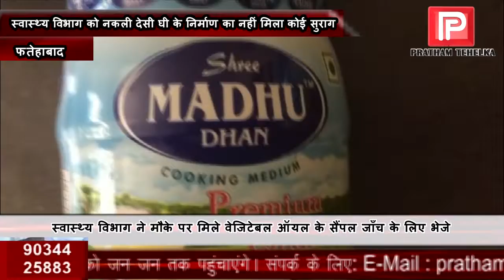अगर आप भी खाते है देसी घी ? तो ये खबर आपके लिए है जरूरी क्योंकि स्वास्थ्य विभाग ने भरे है सैंपल आज !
फतेहाबाद के सिरसा रोड पर नकली देसी घी निर्माण की सूचना मिलने पर स्वास्थ्य विभाग ने कार्रवाई करते हुए एक फैक्ट्री में छापेमारी की। हालांकि विभाग को फैक्टरी में देसी घी जैसा कुछ नहीं मिला, लेकिन फैक्ट्री में तैयार किए जा रहे कुकिंग वेजिटेबल ऑयल के सैंपल फूड इंस्पेक्टर ने जाँच के लिए इकट्ठा किए।

मामले में जानकारी देते हुए फूड इंस्पेक्टर सुरेंद्र पूनिया ने बताया कि नकली देसी घी बनाने की सुचना मिलने पर विभाग ने फैक्टरी में छापामार कार्रवाई की तो मौके से कुकिंग वेजिटेबल ऑयल मिला। जिसे बाजार में ₹150 प्रति लीटर के हिसाब से सेल किया जा रहा था। उन्होंने बताया कि बाजार में बेचे जाने वाले कुकिंग वेजिटेबल ऑयल के रैपर पर कहीं भी फैक्ट्री मालिक ने शब्द का इस्तेमाल नहीं किया है। हालांकि रैपर के ऊपर देसी घी से मिलती-जुलती आकृति जरूर बनाई गई है, जिससे ग्राहकों को भ्रमित किया जा सके।

सुरेंद्र पूनिया ने बताया कि वेजिटेबल ऑयल के सैंपल ले लिए हैं, जिन्हें जाँच के लिए लैब में भेजा जाएगा और सैंपल की रिपोर्ट के आधार पर आगामी कार्रवाई की जाएगी। फूड इंस्पेक्टर ने बताया कि पास के एक मकान में ताला लगा हुआ है, हो सकता है उस मकान में नकली देसी घी का निर्माण किया जा रहा हो। जिसको लेकर जांच उनके द्वारा की जा रही है। फूड इंस्पेक्टर ने बताया कि शिकायत मिलने के बाद यह कार्रवाई की गई है। लेकिन मौके पर उन्हें वेजिटेबल ऑयल मिला।